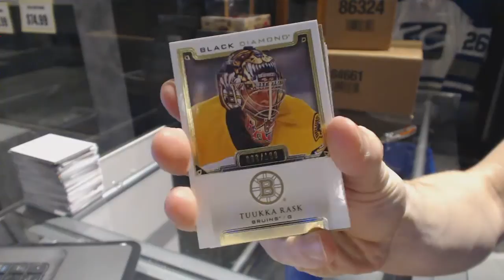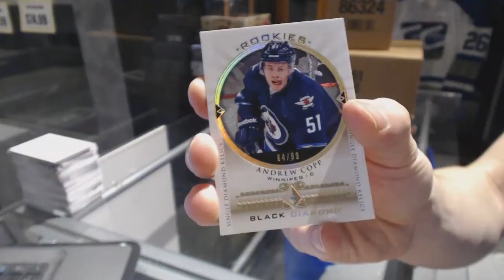GambitJambalaya's 15-16 UD Black Diamond Hockey Box Break